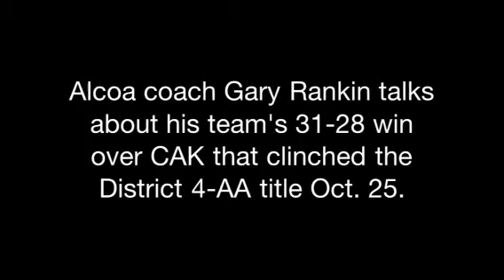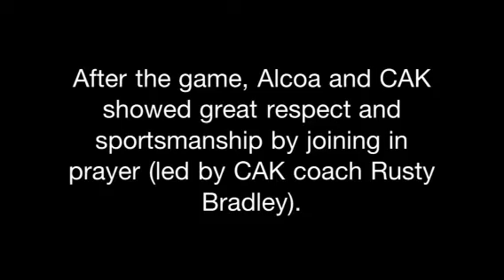Alcoa wins 31-28 over CAK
Alcoa coach Gary Rankin talks about the 31-28 win over CAK that won a District 4-AA championship on Thursday, Oct. 25, 2012